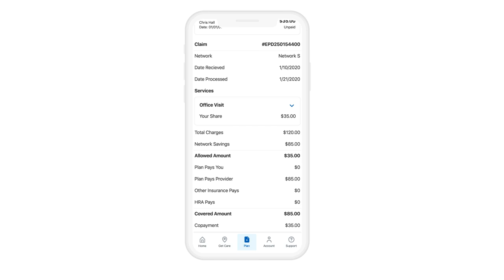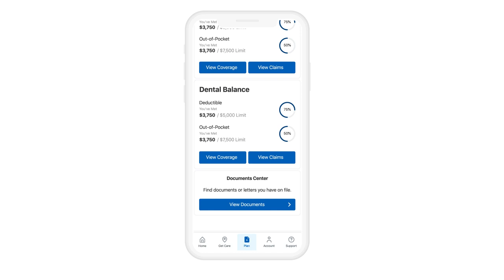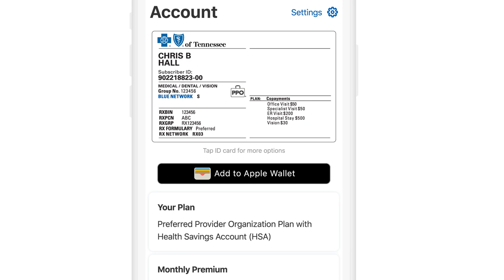Your BlueCross Member App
There’s an app for everything, and your health plan is no different! Our app makes it easier than ever to get the health information you need, when you need it. You can do everything from checking your plan details and chatting with us to making payments and more. Let us show you around!